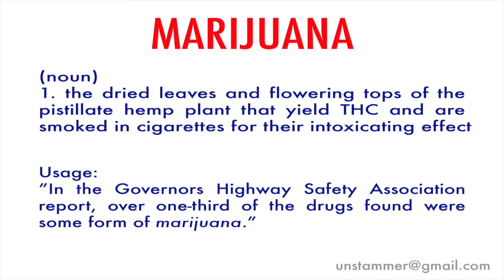How to Pronounce Marijuana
Learn how to pronounce the word 'Marijuana' with Unstammer's free pronunciation tutorials. Also read the meaning(s) and usage of Marijuana